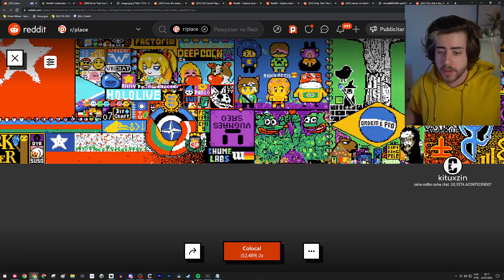ROIER ENTRA A LA LLAMADA DE CELLBIT SOLO PARA DECIRLE... 🚬 🌿